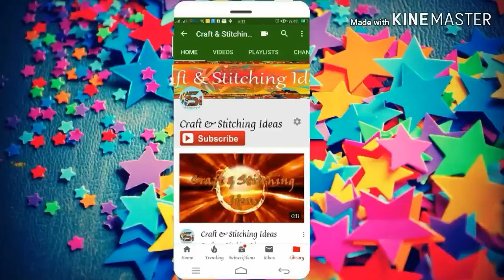DIY : How to a Make Foam Rose flower | Foam Sheet Craft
In this video ,i will show you how to make an aritifical rose flower with foam sheet.